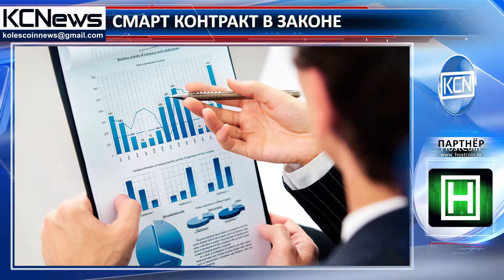Юристы используют смарт-контракт на основе Эфириум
Смарт контракт - это справедливо. Смарт-контракты уже используются во многих сферах жизни, а теперь ведуться обсуждения об их использовании в правовой отрасли. Распространенные, прозрачные и анонимные внутренние смарт-контракты могут обеспечить более справедливый уровень для юристов и юридических фирм. Адвокат американской юридической фирмы Джош Розенблатт говорит: “Для многих людей в отрасли, пока они не возьмут все в свои руки, трудно понять, какие преимущества и недостатки действительно есть”. Недавно десять юридических фирм присоединились к Ethereum Enterprise Alliance, чтобы разработать стандарты для юридических “смарт” соглашений.